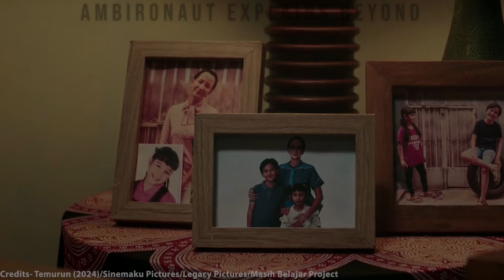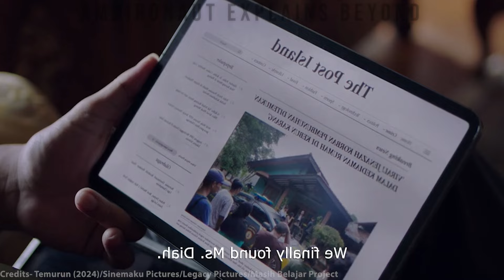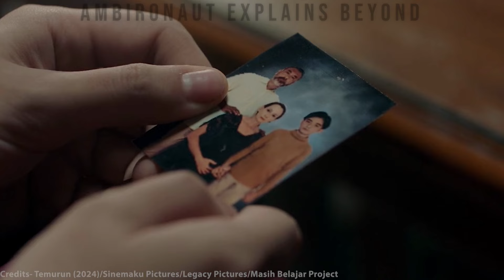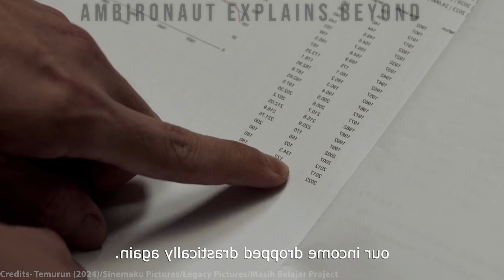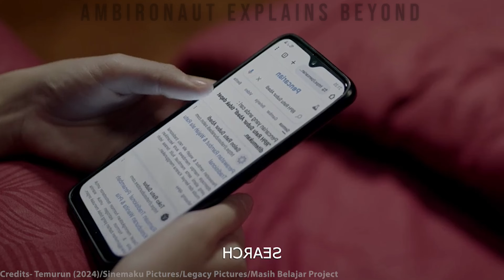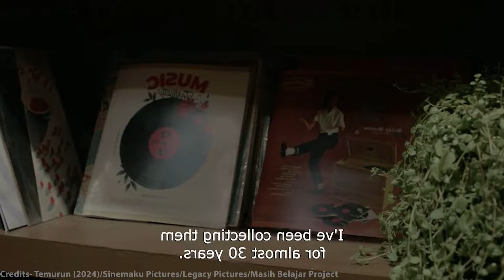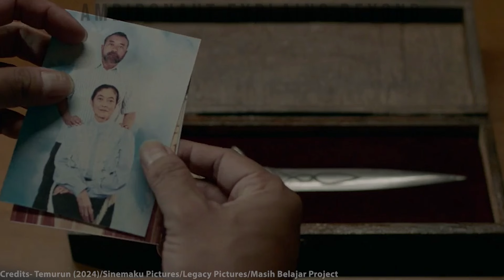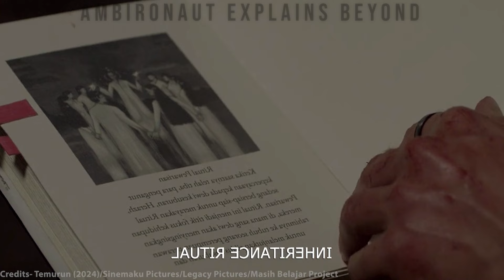TEMURUN (2024) Indonesian Horror Movie Explained in Hindi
PEACE